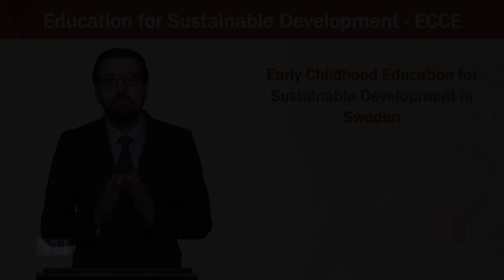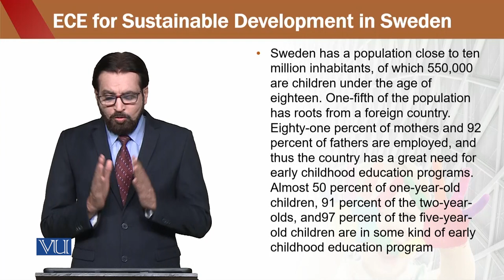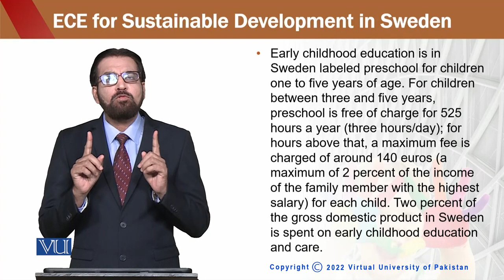Education for sustainable development in early childhood Education | ECE302_Topic133